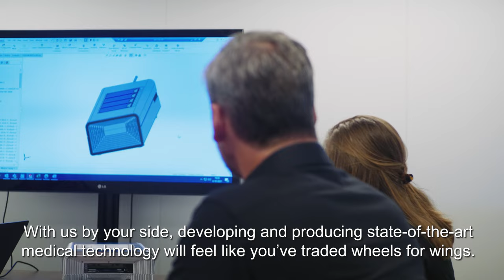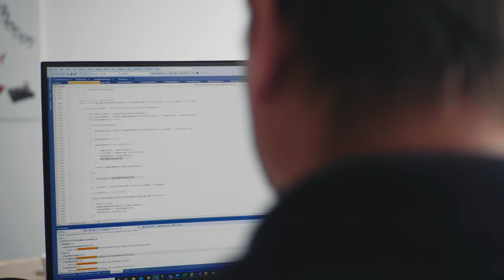Technobis High Tech Solutions - Company movie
Technobis High Tech Solutions is specialized in carrying out product development trajectories and series production for customers in Biotech, Pharmatech and Medtech markets. The creation and delivery of high tech products is a joint effort and therefore we work closely with our customers and suppliers to come to an optimal (series) product.

Hence our mission:

Realizing high tech medical products that matter, together

Technobis High Tech Solutions is ISO 13485 (medical) certified and has engineering, software development, purchase & logistics, Quality and series production departments to support our customers.